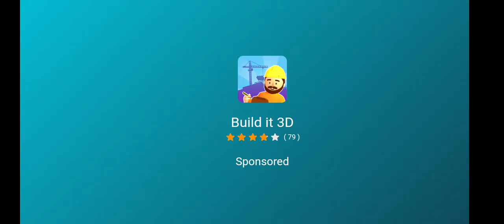city safari zoo bus simulator isnt the same anymore